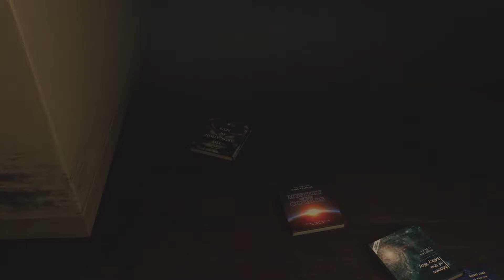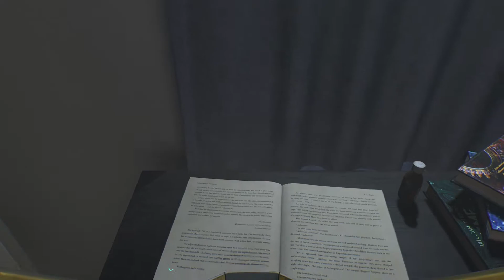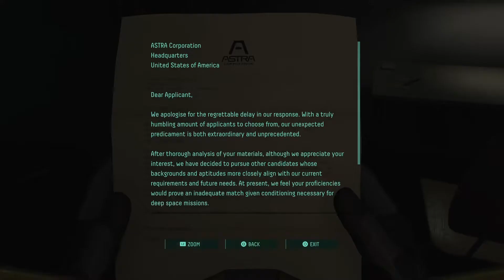I Found a GRAPPLING HOOK in Returnal | Returnal PS5 Hindi Gameplay #7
Hello, Fellow Gamers! I finally defeated Ixion after so many attempts and, oh man was it worth it! The boss dropped a grappling hook! A fricking Grappling hook!